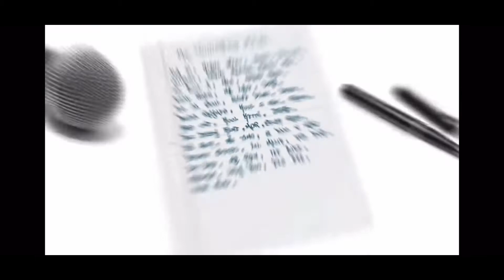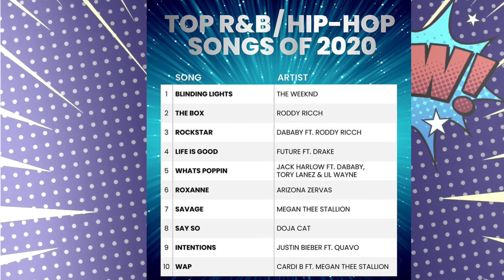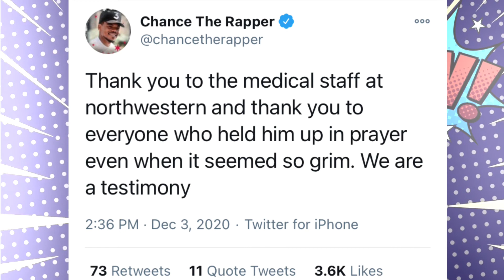Get That Nappy Headed Heaux: Show and Tell episode 39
Noah Cyrus calls Candace Owens a nappy ass heauxz (hoe) while defending Harry Stylez. Billboard released their top 10 hip hop/R&B songs for 2020 and guess who’s at the top of the list. Jeremih is out of ICU after his battle with COVID-19 and Happy birthday to the GOAT Jay-Z

*I DO NOT OWN THE LIVE CONTENT IN THIS VIDEO*